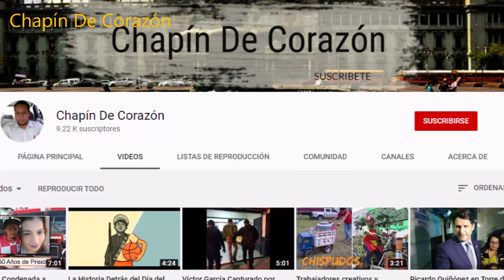Impactante Video, de un Bus Chocando en el Peaje a Palin Escuintla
Un bus extra urbano reportado en la empresa Esmeralda pierde los frenos chocando en una garita del peaje ca-09 en la autopista a Palin.